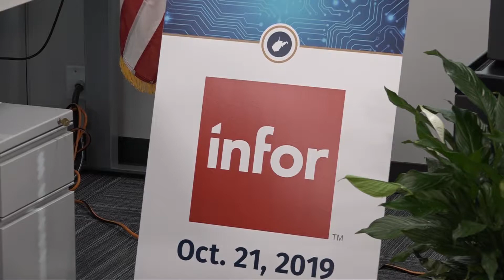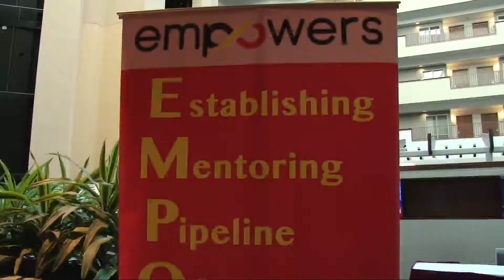TechConnect WV talks high tech jobs in West Virginia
Anne Barth, the Executive Director for TechConnect WV, discusses high tech jobs in the Mountain State.